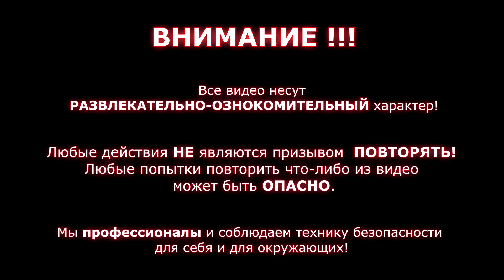✅ КАК СДЕЛАТЬ МАГНЕТРОННУЮ ПУШКУ ИЗ МИКРОВОЛНОВКИ И ШОКЕРА СВОИМИ РУКАМИ | ПОВТОРИЛИ ОПЫТ КРЕОСАНА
В последнее время я зачастил делать эксперименты с очень мощными петардами. Поэтому сегодня мы решили добавить разнообразия И придумали удивительный эксперимент! Мы соберем своими руками электромагнитную пушку из магнетрона! Интересно? Тогда поехали!

Ролик по времени:

00:00 - Какой эксперимент мы придумали сегодня
00:22 - Подготовка к опыту
01:02 - Собираем магнетронную пушку
01:56 - Новый костюм экспериментатора
02:25 - Первое испытание для пушки
03:02 - Неожиданный поворот
03:24 - Следующее испытание
04:28 - Продолжаем уничтожать технику
04:50 - Переборщили с мощностью пушки
05:47 - Подводим итоги

Еще наши ролики:

- Самая мощная петарда в мире
- Как сделать пельмени из бумаги